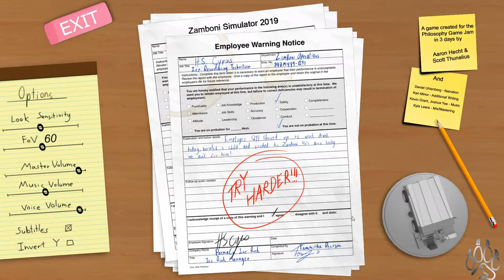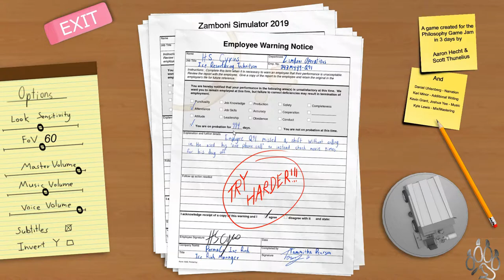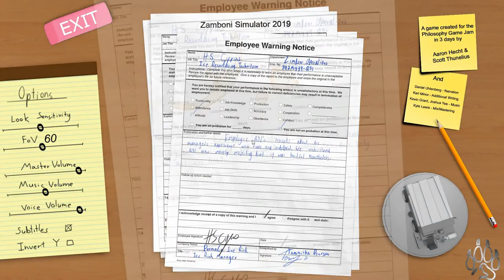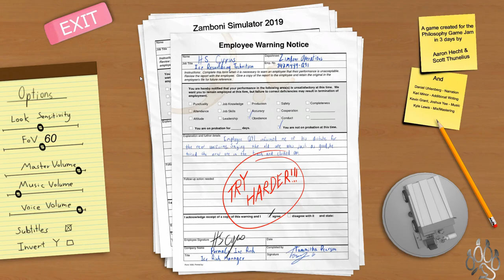Zamboni Simulator 2019 | Episode 3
Today we jump back into the world of ice making.  We are driving in Zamboni Simulator 2019 as we calmly clean the rink but there seems to be an under lying story to this calming game. Come with us as we find out.

Come See Ella, Beast, Layla, Ezi, King and Cloud!!!